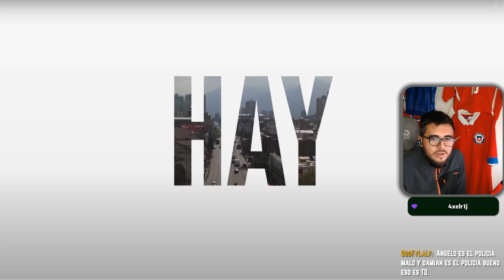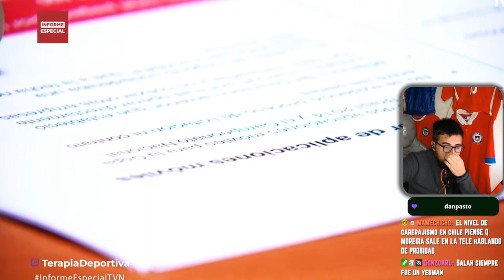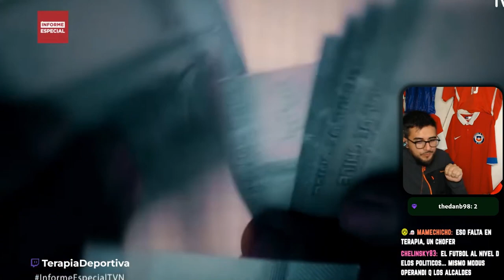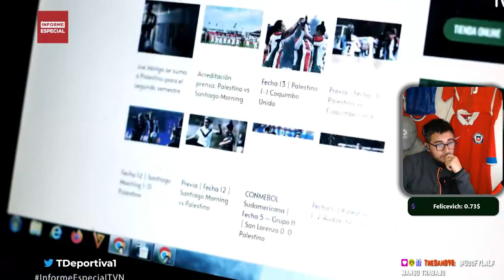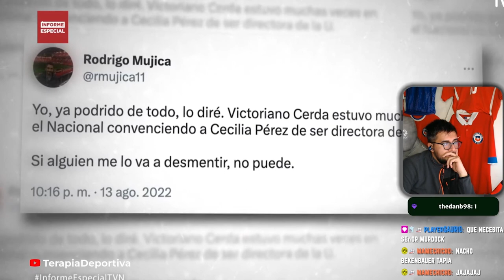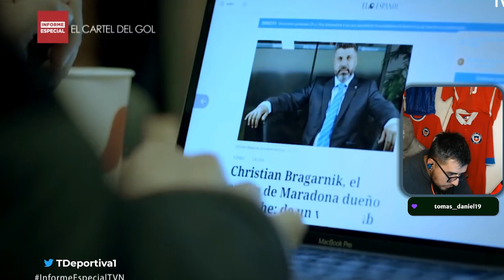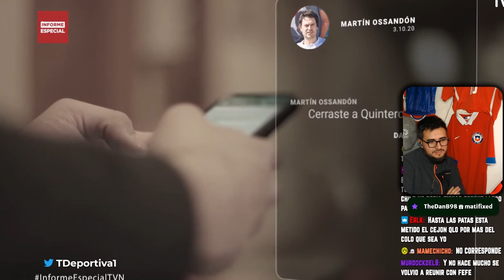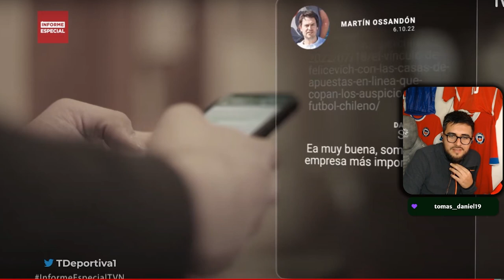El Mayor Escandalo En La Historia Del Futbol Chileno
Todo nuestro contenido lo puedes encontrar en nuestro canal de Twitch